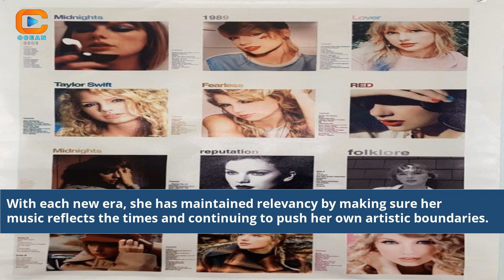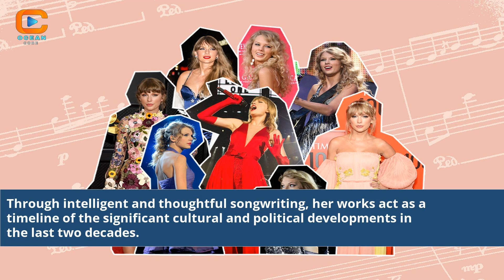Eras Tour Taylor Swift A Timeless Journey Through Music